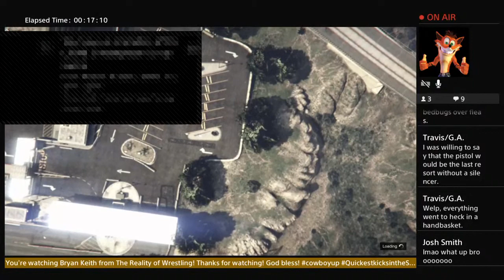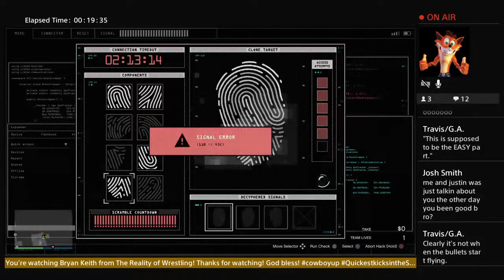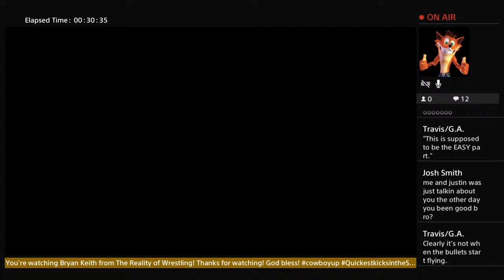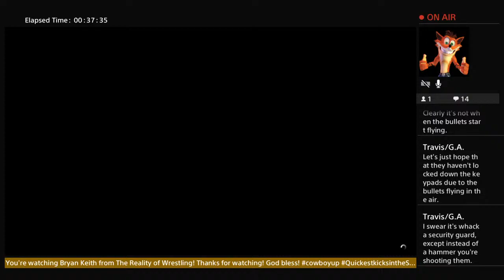KICKIN IT WITH BRYAN KEITH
GTA HEIST ATTEMPT